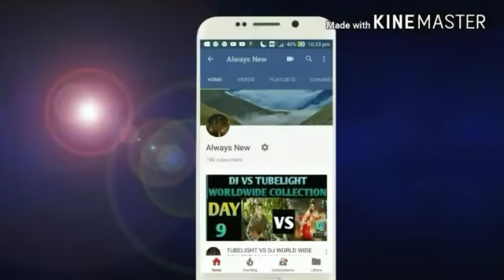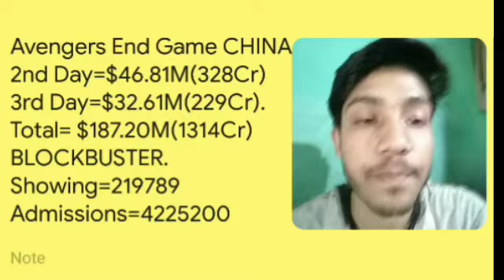Avengers End Game BREAK All China Box Office Record Day 3 | Blockbuster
This video is based on Avengers End Game BREAK All China Box Office Record Day 3 | Blockbuster |